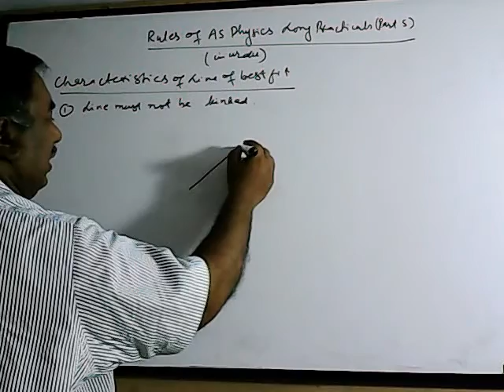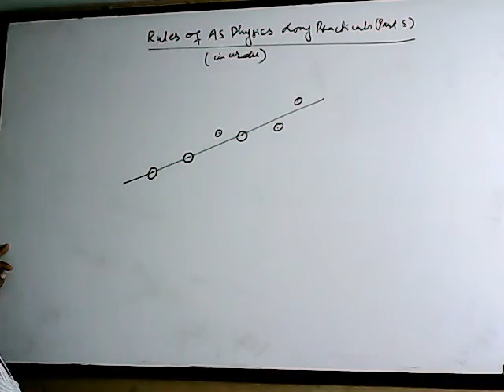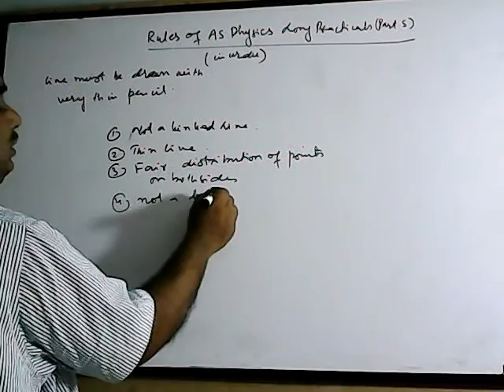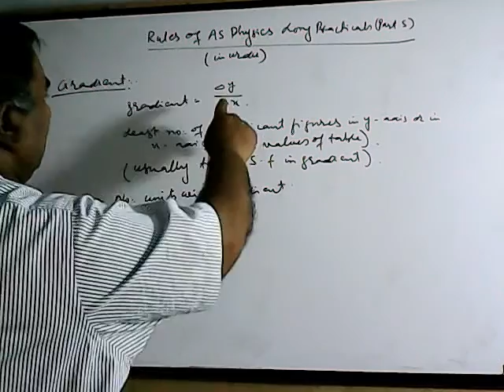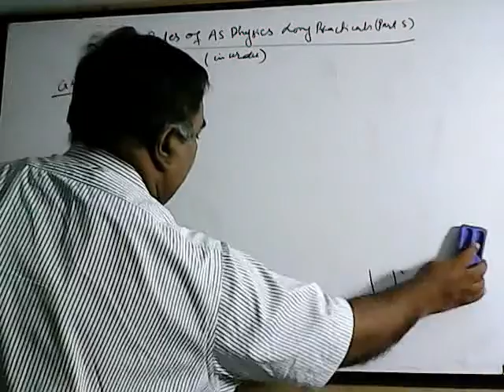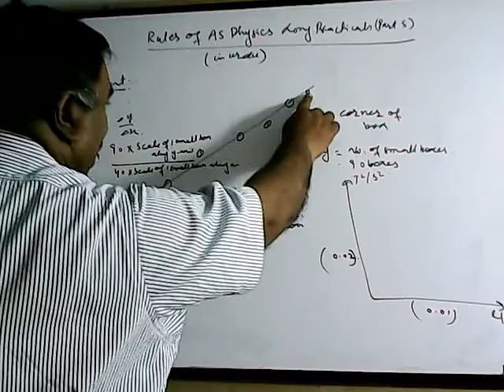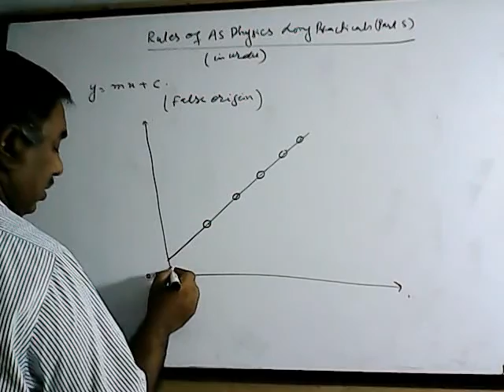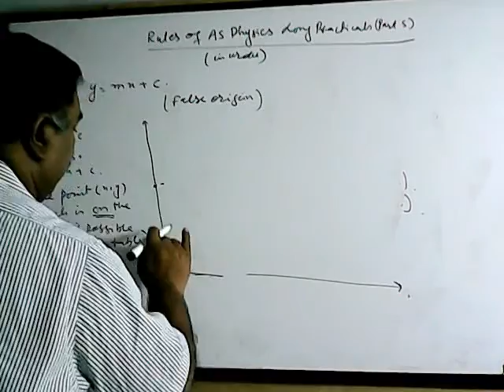Rules of Physics AS long practicals in urdu (part 5)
line of best fit must not be kinked , must be very thin , and must not be hairy . There must be equal distribution of points on both sides of the line of best fit or a difference of one point is allowed . For gradient always draw a very large triangle and gradient is usually in three significant figures . gradient and y- intercept both have no units . For y intercept use the equation Y= m x + C . Take m with proper sign and a point on the line to calculate y- intercept